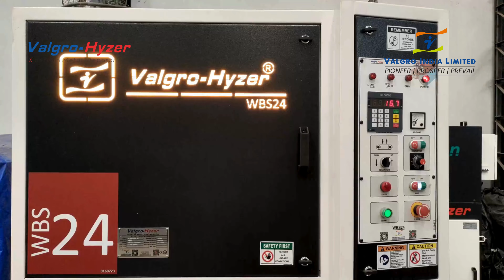Stainless steel Laser cut parts deburring machine | Valgro WBS 24 | Mild steel | Grinding.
Classic Series Deburring Machine
SAMARTH Classic Series Deburring & Finishing Machine is suitable for metal finishing and deburring at an affordable price with many standard features. The classic series abrasive belt deburring machine for grinding and radius edges of the final sheet metal and other flat parts. This is an automatic feed-hard machine with a belt, and the machine will defrost and sand the radius for sharp edges on cut-out parts. Grinding into the conveyor belt is possible without damaging the strap. The device works with steel, stainless steel, aluminum, and many other metals.

Features:
Separate electrical control for all functions,
Dry operation dust extraction system
Adjustable Pressure on Polishing station
Easy abrasives belt roller replacement
Adjustable conveyor speed (belt/roller) from) o.5 to 12MPM
Surface treatment is possible with different grit combinations.
Emergency security switch
Reversal conveyor speed for emergency control